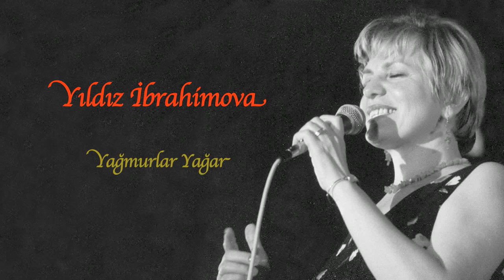Yıldız İbrahimova - Yağmurlar Yağar [ Annemden Rumeli Türküleri © 2011 Kalan Müzik ]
Annemden Rumeli Türküleri © 2011 Kalan Müzik